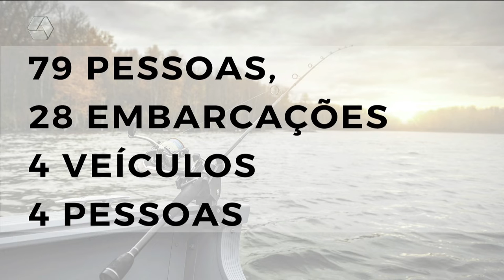Polícia Militar Ambiental lança resultado da operação Semana Santa